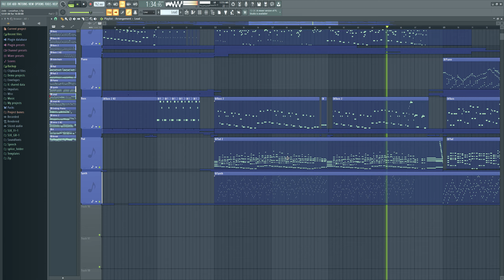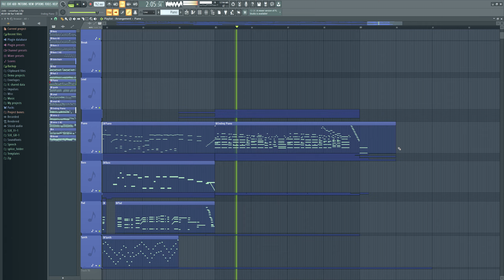Zekk - Leviathan [from CHRONO CIRCLE / Official Audio]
Zekk - Leviathan [from CHRONO CIRCLE]